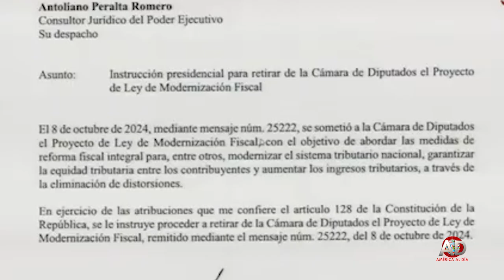DOMINICANAS , NOTICIAS EN RESUMEN, CON VANESSA VASQUEZ, AMÉRICA AL DIA, OCTUBRE 24 2024